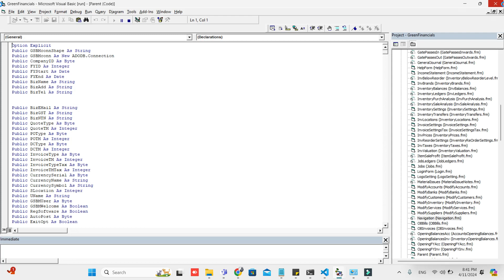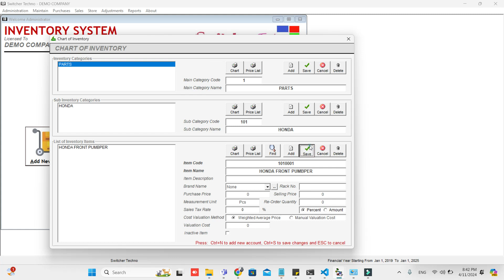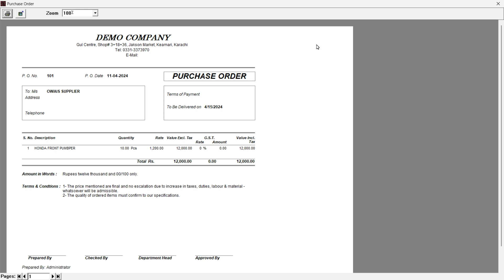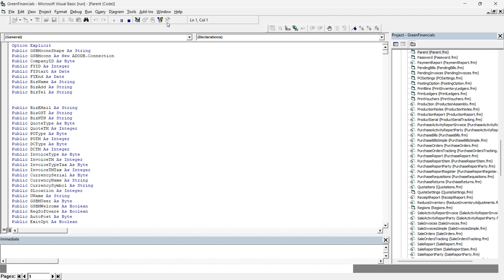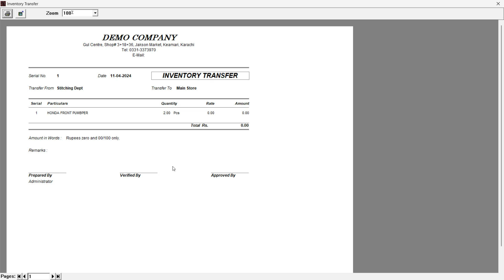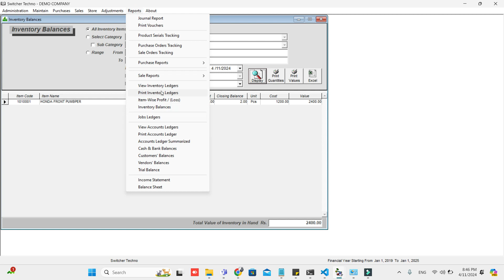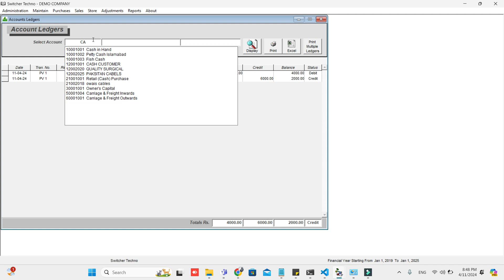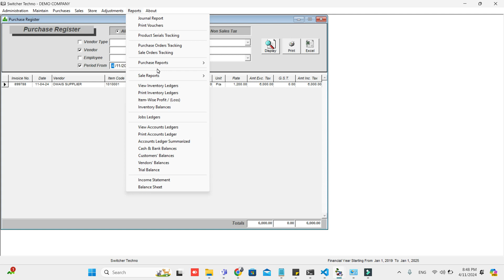INVENTORY MANAGEMENT SOFTWARE - IMS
We are offering you a complete Inventory Management Software